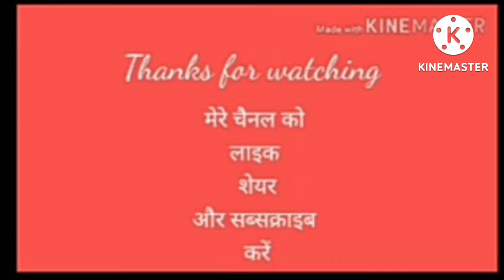15th August celebration in my school